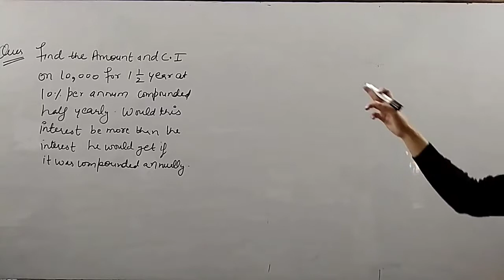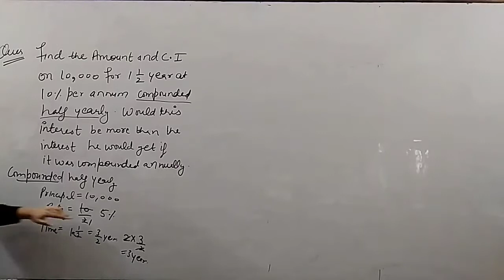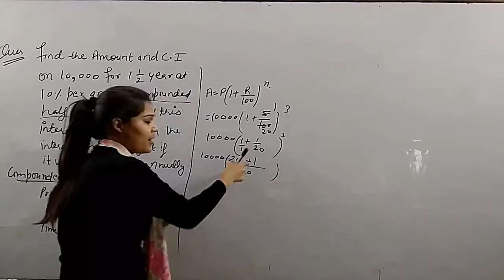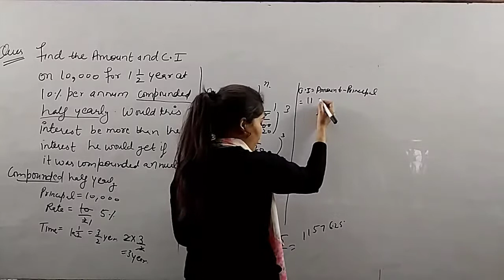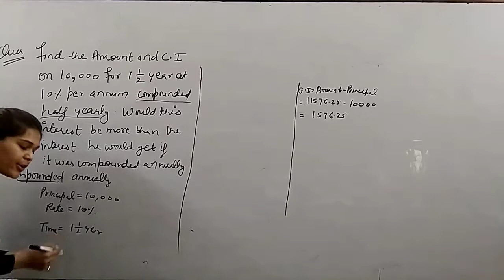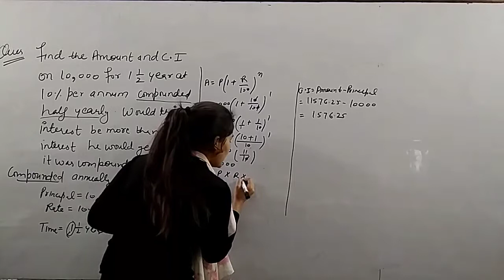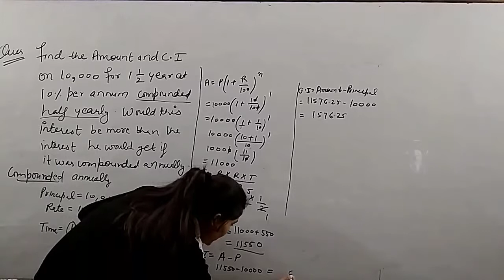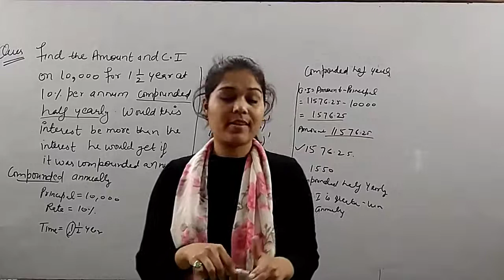quesno8 exercise 8.3comparing quantities of class-8th